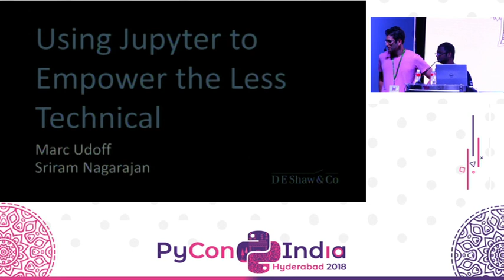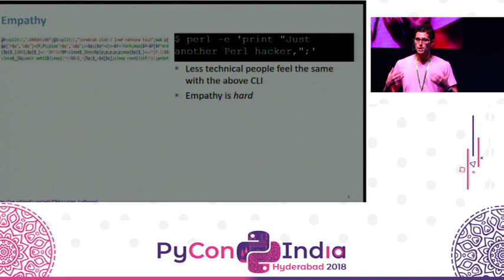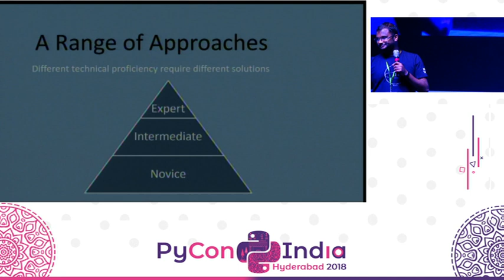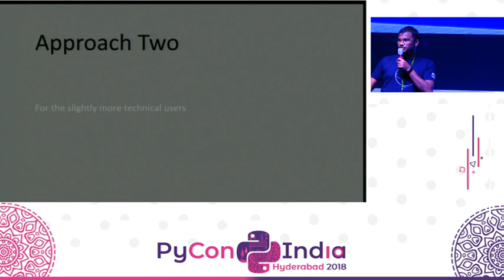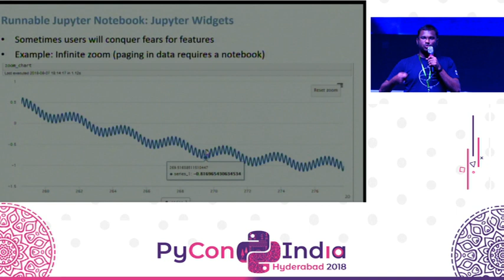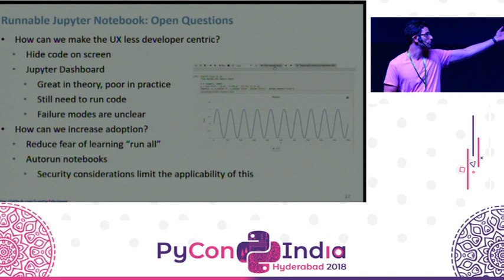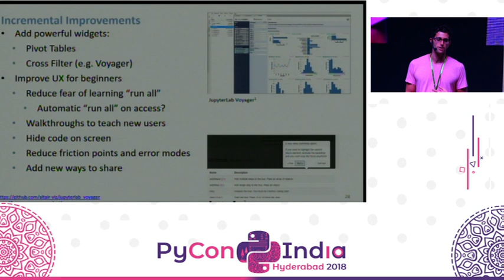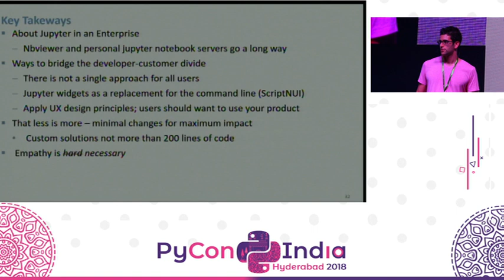Using Jupyter to Empower the Less Technical By Marc Udoff and Sriram Nagarajan